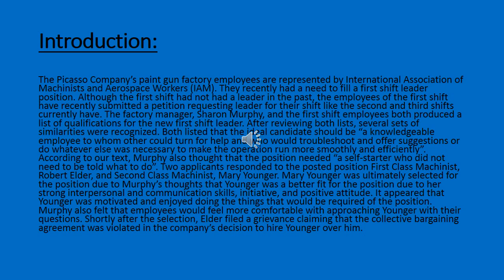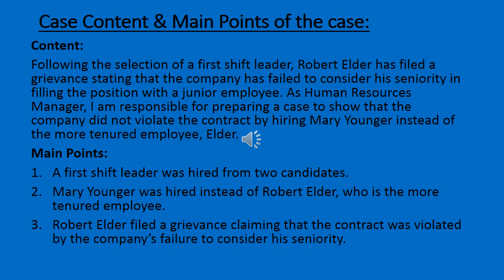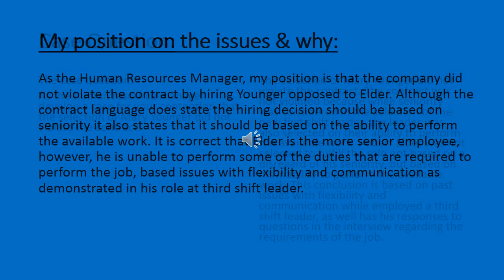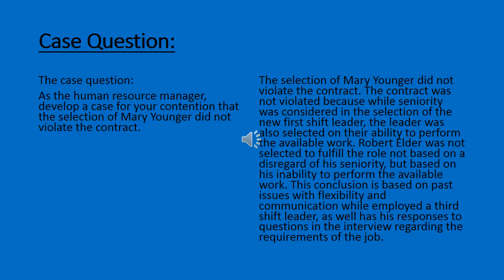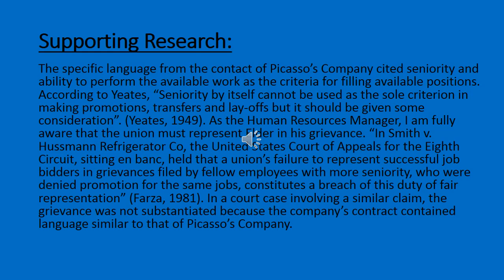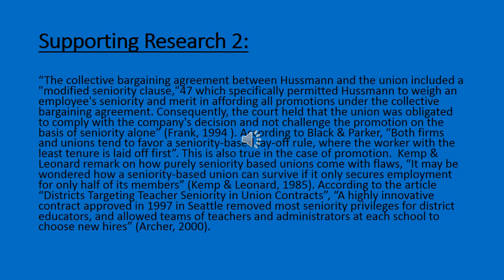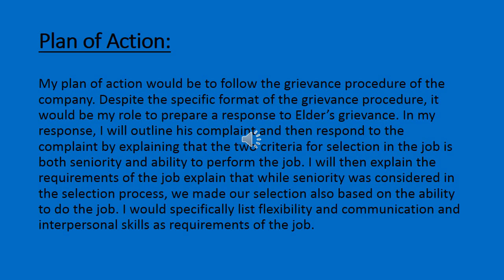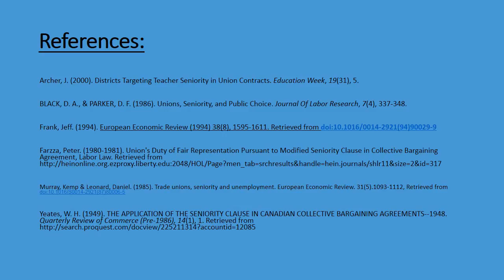Williams, Markieta Final Project Video Lecture